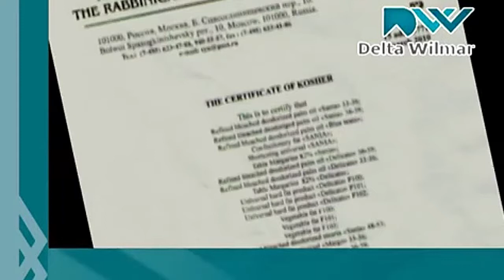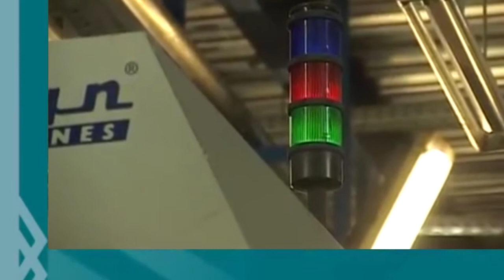DW video eng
For over a decade LLC Delta Wilmar CIS maintains its undisputed leadership position on the fat-and-oil market of Ukraine, CIS and European countries. It has a diverse range of product portfolio consisting of tropical and soft oils, margarines, specialty fats for varied applications and other by-products. In such a way, the company caters to the entire spectrum of needs of more than 1 000 companies of the fat-and-oil industry all over the world.